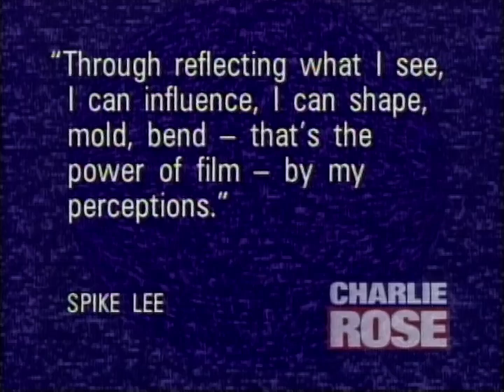Spike Lee interview (1994)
Filmmaker Spike Lee talks about his career, his life, and his love of the New York Knicks.